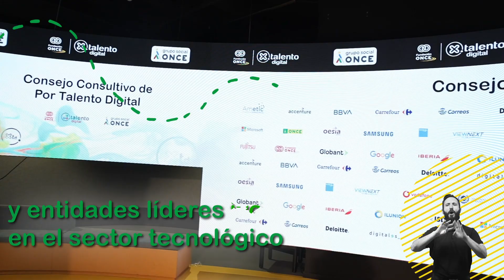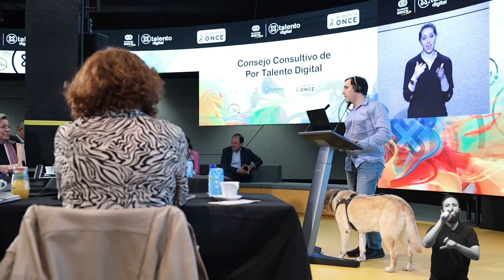Constitución del Consejo Consultivo de Por Talento Digital